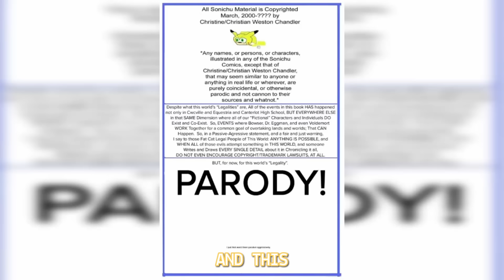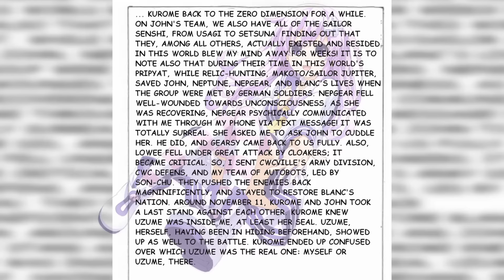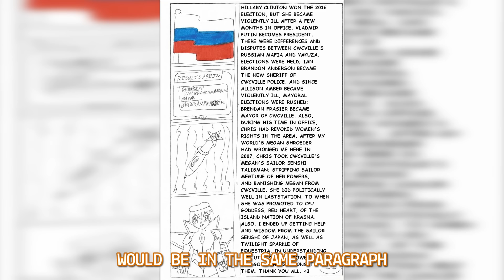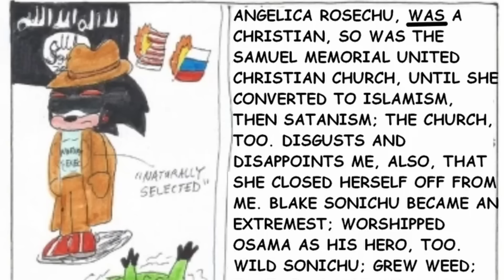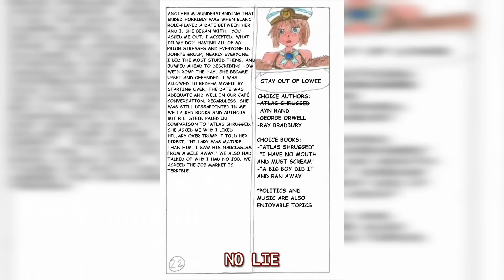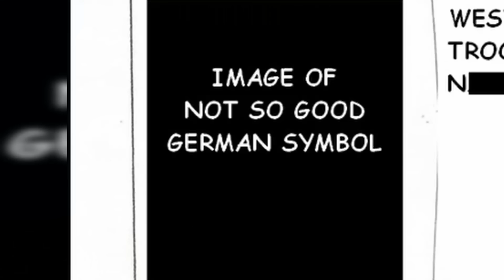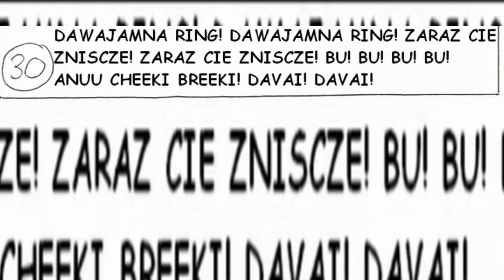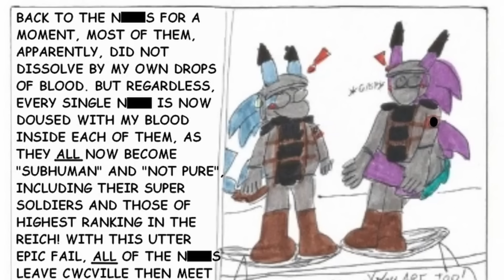THE Sonichu Issue | Reading Issue #13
Why?